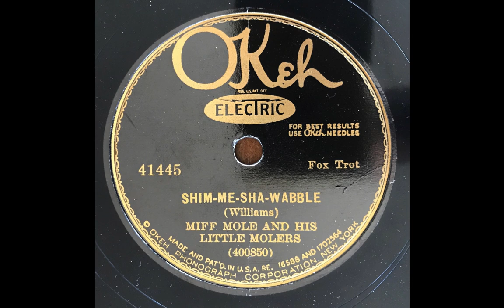Shim-Me-Sha-Wabble - Miff Mole & His Little Molers (Frank Teschemacher, Gene Krupa)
Red Nichols, Leo McConville, t / Dudley Fosdick, mel / Miff Mole, tb / Frank Teschemacher, cl / Joe Sullivan, p / Eddie Condon, bj / Gene Krupa, d. New York, July 6, 1928.